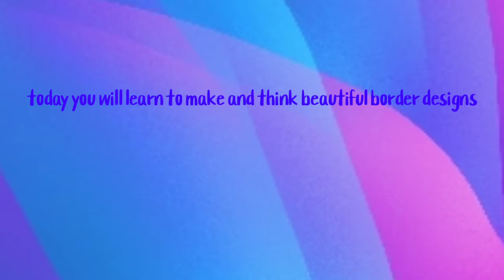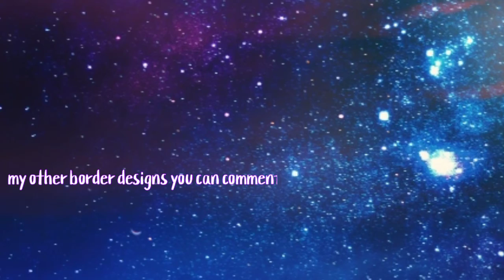how to make interesting border designs . # pex art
by watching this video you can also think and make these beautiful border designs. You can make these border designs in less time and can use this idea for cards and wrapping gifts etc.  try this you will surely like this 👍👍👍👍👍👍👍☺️☺️☺️